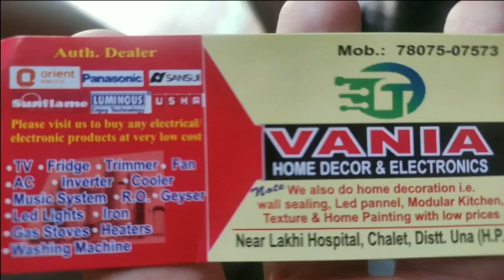ऊना में भी उड़ान भरेंगे मानव परिंदे, पैराग्लाइडिंग साइट को मिली मंजूरी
divyahimachaltv
dhtv,tvnews
local news
divyahimachalgoodmorning
khabre ftafat
divyahimachalgoodafternoon